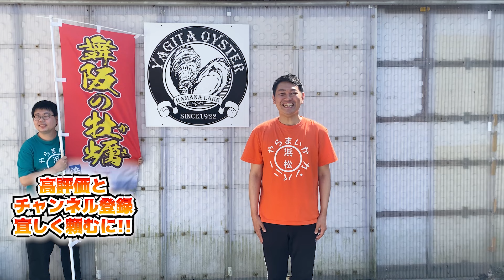遠州的!?勘違いしちゃう不思議なワード【えらいら】【遠州弁】【静岡県浜松市】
イベント出演の依頼、ご相談はこちらへ‼︎

各SNSはこちらのリンクから!!

浜松生まれ浜松育ちのおちゃ丸と東京都出身の大福で

遠州弁と浜松ネタ満載！
遠州地域（静岡県西部地域）の魅力をふんだんにお届け！
2021年10月より浜松市に住んでます！
静岡県が大好きなコンビです！

週5日・19時～更新中！（火・木休み）

ダウンロードはこちらから!!↓
○TuneCore

●TELOPICT.com
●TELOPICTION